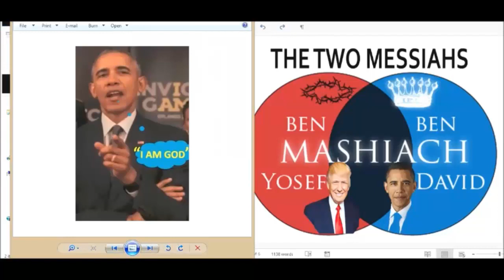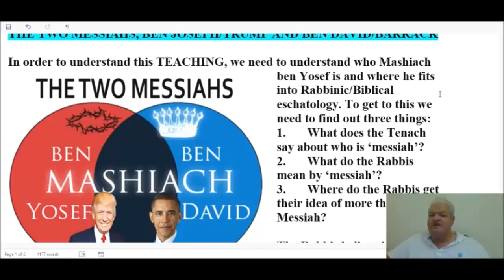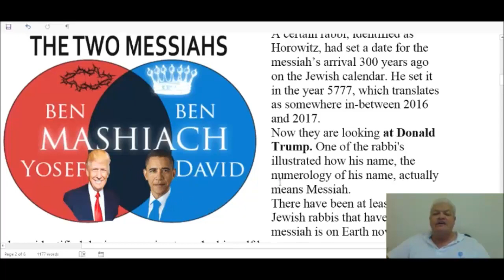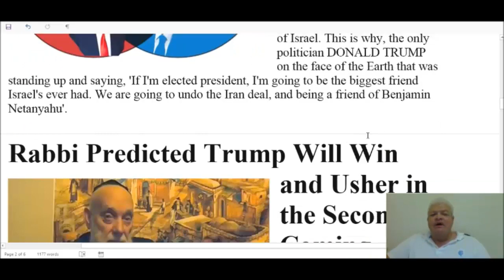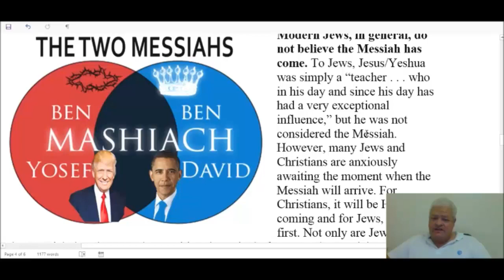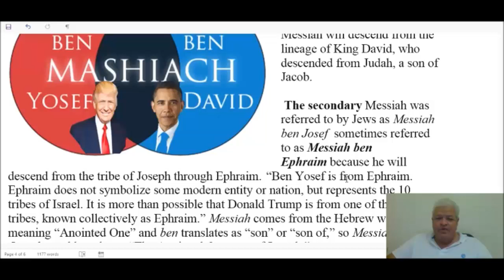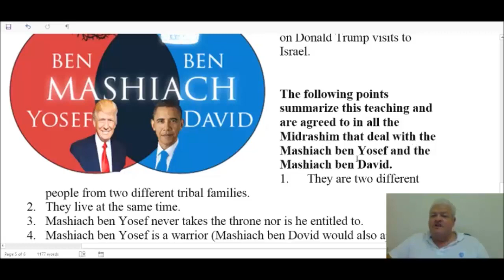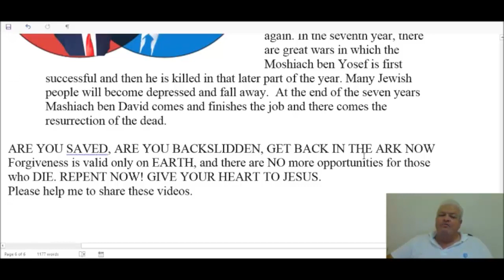THE TWO MESSIAHS BEN JOSEPH TRUMP AND BEN DAVID BARRACK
WATCH THE VIDEO FIRST BEFORE YOU PASS COMMENTS.

In the Christian world, we are expecting the Antichrist and the False Prophet. The Jews are expecting two Messiahs, Mashiach ben David and Mashiach ben Yossef. The Jewish descriptions of the two Messiahs match, exactly, the description of the Antichrist and the False Prophet in Christian writings and Scripture.

 It is not about your interpretation who the Antichrist or false prophet is, You have to interpret it from the Jewish perspective.  THE JEWS ALREADY MADE THEIR CHOICE, ITS NOT PRICE WILLIAM, HARRY, MACRON, OR THE TURKEY PRESIDENT.

“Ben Yossef is from Ephraim. Ephraim does not symbolize some modern entity or nation, but represents the 10 tribes of Israel. It is more than possible that Donald Trump is from one of the ten lost tribes, known collectively as Ephraim.”

SEE THE REST OF DESCRIPTION PINNED IN THE DESCRIPTION BOX

LINKS; Do Jews Believe in Two Messiahs? Who is the Messiah the son of Joseph? Rabbi Tovia Singer Responds

ARE YOU SAVED, ARE YOU BACKSLIDDEN, GET BACK IN THE ARK NOW Forgiveness is valid only on EARTH, and there are NO more opportunities for those who DIE. REPENT NOW! GIVE YOUR HEART TO JESUS.

Please help me to share these videos.